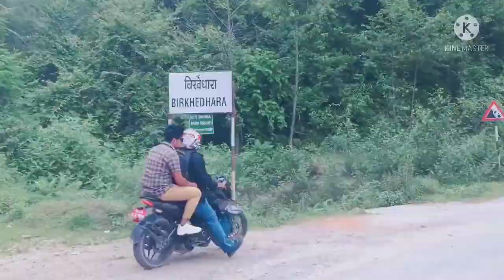Nepali Moto Vlog || Babal Thau Raxa || Roshan Pandey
Nepali Moto Vlog || Babal Thau Raxa || Roshan Pandey / Bhatta danda